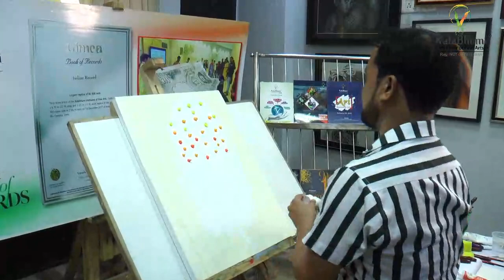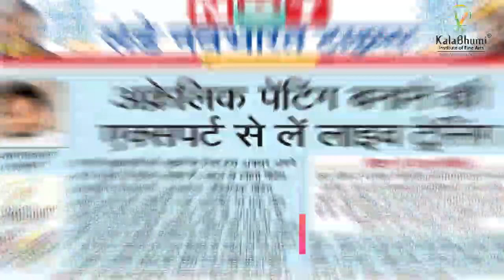Live Acrylic Painting for Beginner Learn step by step Fine Arts tree forest bush Landscape Kalabhumi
In this Kalabhumi Video, you will learn how to make the landscape with Acrylic Colours. Live Demonstration with NBT RANGMANCH CLUB Given by  @Kalabhumiarts Founder Mr. Asgar Ali
He is an internationally acclaimed artist
How to make series painting
This video shows how to paint a Forest Scene.
How to make mountains in acrylic colour with a spatula.
How to use a fan  brush for bush trees in the forest
This is a  beautiful painting for all the beginners and students who wants to learn step by step acrylic painting at home in Lockdown.

for more Live demo and free techniques watch Kalabhumi more demonstration  video

Career Counseling Video (what to do after 12th in Fine Arts)
best career option

 Material  for Painting
Acrylic colors, Brushes, Canvas, Spatula, Masking Tape

Fan Brushes
Spatula: https: //amzn.to/33ADwhz
Flat Brush
Masking Tape

Acrylic Colours:
White Acrylic Colour
Black Acrylic Colour
Crimson Lake Colour
Yellow ochre Colour
Lemon Yellow Colour
Burnt Umber Colour

 for more Live Free Demonstration and Free Counselling Classes by professional Mentors

Kalabhumi is India's No1 world Records holder & ISO Certified: ISO:9001:2015, ISO 14001:2015 & OHSAS 18001:2007 Professional Fine Arts Institute. It is registered in Limca Book of Record,  High Range book of World Record, India Book of Record, Asia Book of Record Holder Institute.
KALABHUMI is one such institute where we apply our personal experience to help our students to grow in the field of Art. Our aim is to impart maximum
you can learn how to make step by step easy drawing and painting.
You can Design your career with kalabhumi
you can learn from basic to advance. and many more...